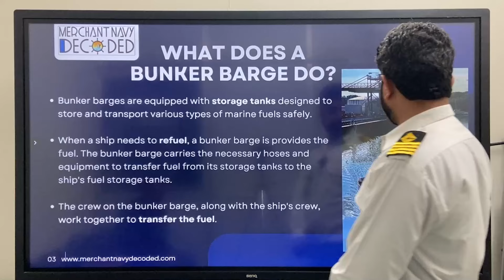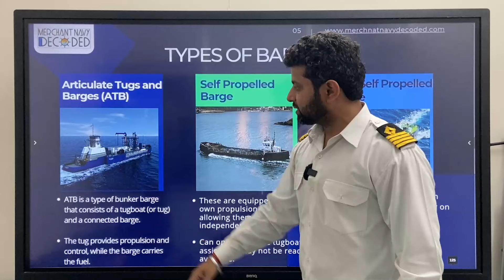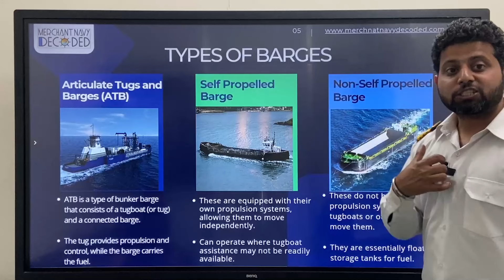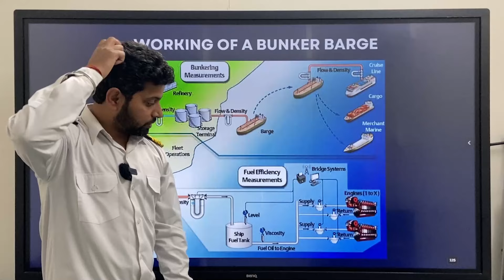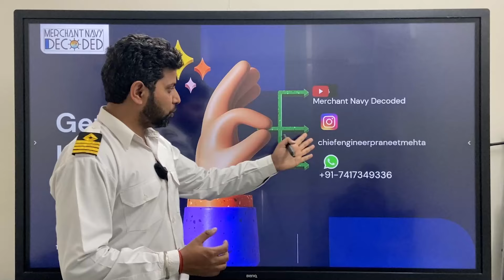What are Bunker Barges? My Experience on Bunker Barges.